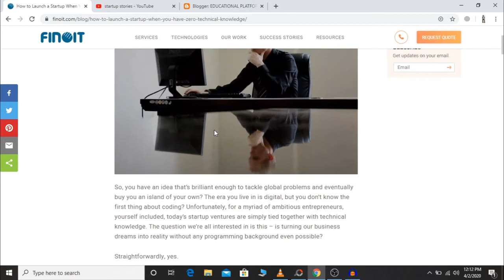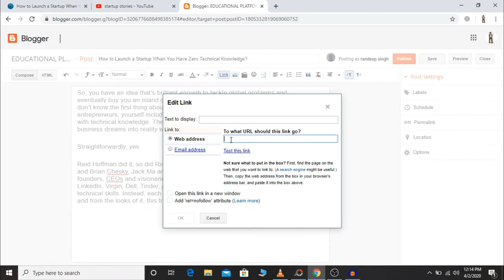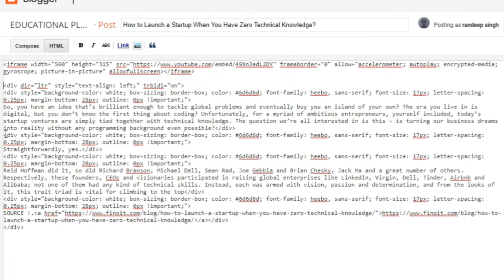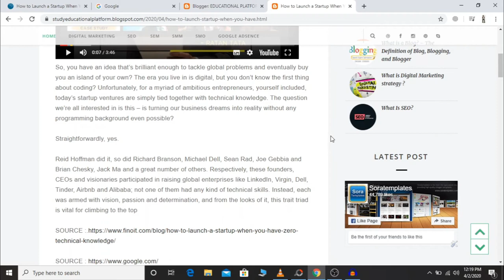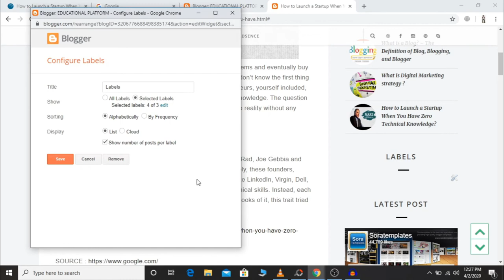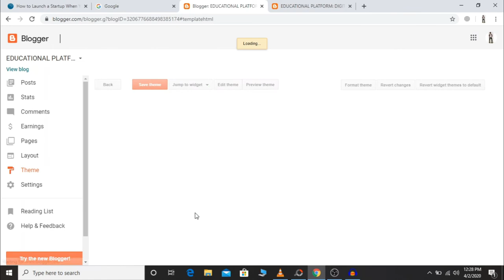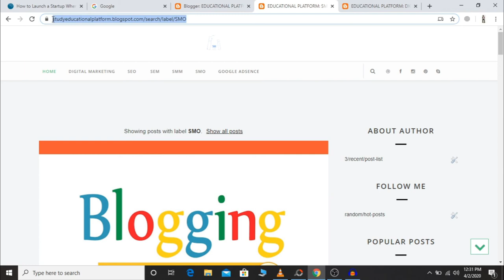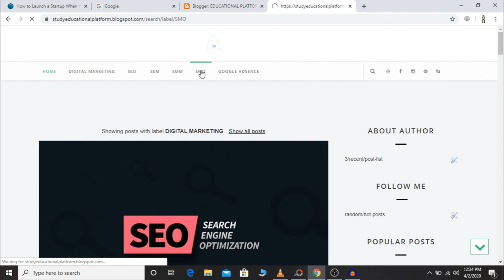BLOG (part-5) LINKING MENUS | digital marketing tutorial for beginners in hindi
"What is Digital Marketing" video will help you with the basic concepts of Digital Marketing and how to build your career in this field. Below are the topics covered in this Digital Marketing Tutorial For Beginners: